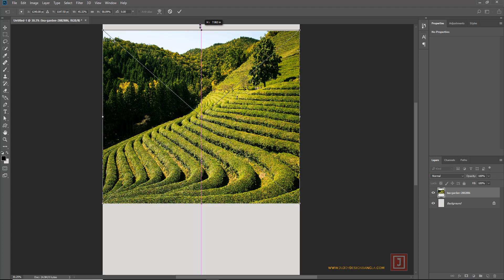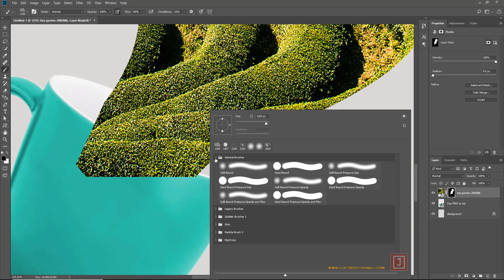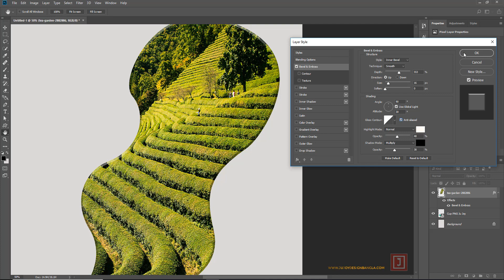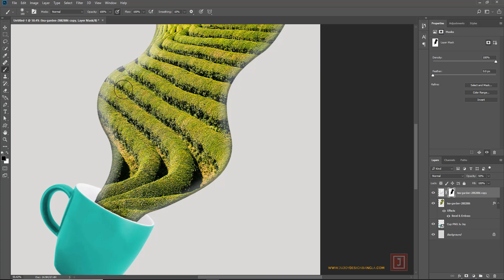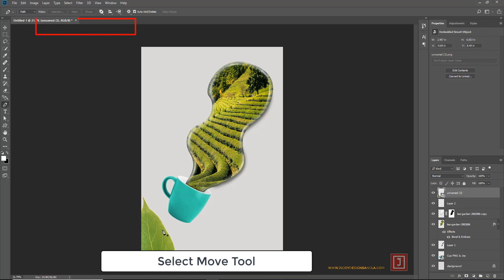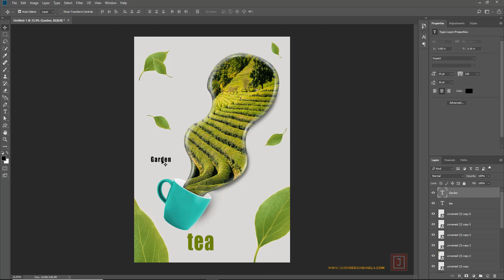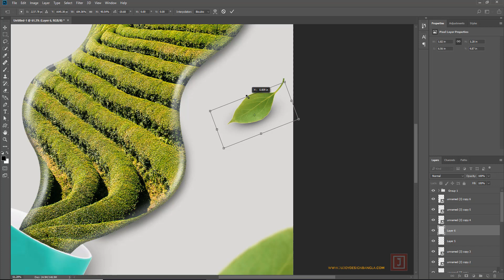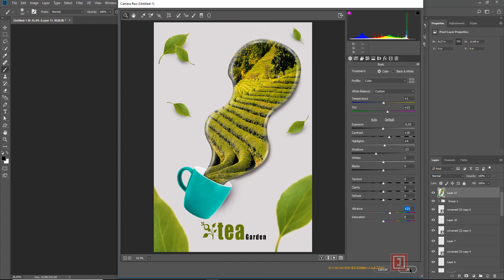Tea Flyers Design in Photoshop | Flyers Design idea | By Ju Joy Design Bangla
A flyer is a form of paper advertisement intended for wide distribution and typically posted or distributed in a public place, handed out to individuals or sent through the mail. flyers range from inexpensively photocopied leaflets to expensive, glossy, full-color circulars.

📘 INDEX - How To Design Tea Flyer in Photoshop

00:00 -  Create a New Documents Width 2480 Height 3508 Pixels
00:38 - Open Garden Photo
01:07 - Open Cup Image
01:37 - use Pen Tool for create pour tea shape selection
04:38 - Create layer style for side glossy effect Bevel & Emboss
06:28 - Copy garden layer for 2nd glossy effect
09:23 - Shadow Effect
10:09 - Pen Tool Stroke Path Glossy effect with brush tool
12:33 - Open Leaves png image for decoration
14:50 - type text
15:48 - Product logo insert
17:24 - Shadow for leaves
20:38 - Select top layer then Press Ctrl+Alt+Shift+E for marge visible
20:42 - Color correction

Bangali Title : চা ফ্লাইয়ার ডিজাইন
Filipino : Disenyo ng mga flyer ng Tea
French : Conception de flyers de thé
Hindi : टी फ्लायर डिजाइन
Japanese : ティーチラシデザイン
Chinese : 茶傳單設計
Korean : 차 전단지 디자인
Arabic : تصميم منشورات الشاي
Dutch : Thee Flyers ontwerpen
Italian : Progettazione di volantini da tè